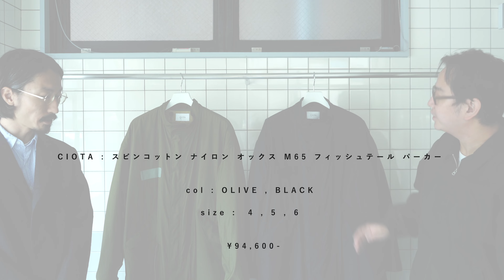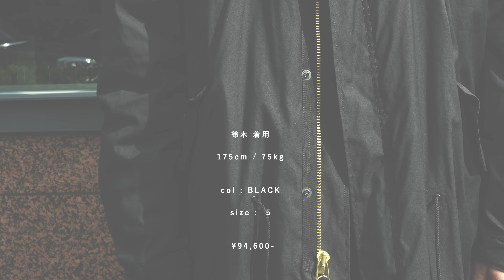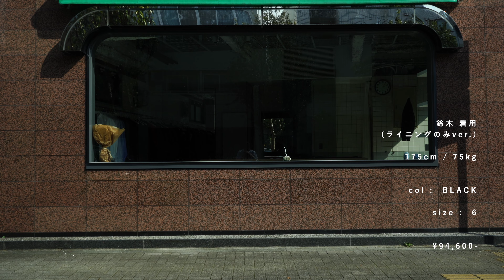TFTV -CIOTA スビンナイロンオックス M65 フィッシュテールパーカー-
学芸大学は五本木にあるショップ「TF (ティーエフ)」のYOUTUBEチャンネルです。

この度は、TFの動画をご覧いただき誠にありがとうございます。
月、水、金曜日の20時頃を目安に日々更新をしております。

00:00​ オープニング
00:32 CIOTA スビンナイロンオックス M65 フィッシュテールパーカー紹介
03:57 岡本着用(col : BLACK size : 4)
04:23 岡本着用(col : OLIVE size : 5)
04:49 鈴木着用(col : BLACK size : 5)
05:16 鈴木着用(col : BLACK size : 6)
05:49 岡本ライニング着用(col : OLIVE size : 5)
06:12 鈴木ライニング着用(col : BLACK size : 6)
06:47 エンディング

▶︎CIOTA : スビンナイロンオックス M65 フィッシュテールパーカー / ¥94,600-

今日から発売のCIOTAのフィッシュテールパーカー。

スビンコットン/ナイロンの表地は柔らかく、でも頼りなくはない、着ていてストレスを感じ辛い一着。

抑制された光沢感もいい感じです。

M65に関してはオリジナルを着ていたという方もある程度いらっしゃるでしょうし、様々なブランドが元ネタとして参照しているので、馴染みのある方が多いんじゃないかと、、、

只その中でも、ライニング単体でも前を閉じる事が出来、ポケットもついている…なんて気の利いた仕様、中々無いかと。

ライニング無しでも、ライニングのみでも、組み合わせて着ても。

季節や気分に合わせて、色々と使い勝手を変えられる、一度に三度美味しいアイテムではないでしょうか。

様々な時代で、様々な人々が、様々な着方をしてきたM65。

皆様も思い思いの着方で楽しんでいただけたら嬉しいです。

【TF】

〒153-0053
東京都目黒区五本木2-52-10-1F

open : 12:00-20:00
close : every wednesday.

ㅤㅤㅤㅤㅤㅤ